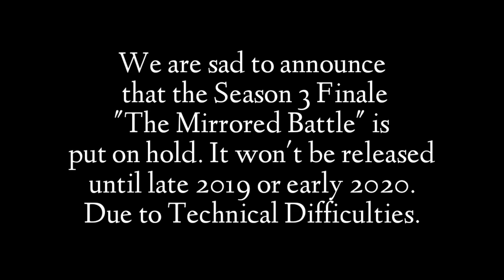See Ya Next Time...